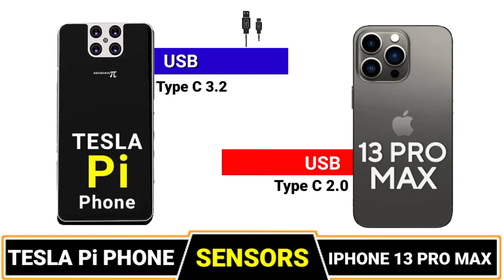TESLA Pi PHONE VS IPHONE 13 PRO MAX🔴 FULL COMPARISON || CAMERA || BATTERY || PRICE || LAUNCH DATE